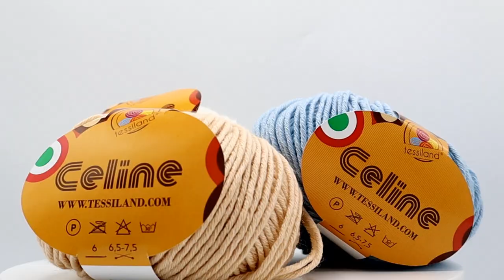Tessiland News | Nuovo Misto lana Celine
𝗡𝗼𝗻 𝗮𝗰𝗰𝗼𝗻𝘁𝗲𝗻𝘁𝗮𝗿𝘁𝗶 𝗱𝗲𝗹 "𝘀𝗼𝗹𝗶𝘁𝗼" 𝗠𝗶𝘀𝘁𝗼 𝗹𝗮𝗻𝗮. 𝗦𝗰𝗲𝗴𝗹𝗶 𝗶𝗹 𝗖𝗘𝗟𝗜𝗡𝗘
Una nuova versione migliorata in tutti i componenti
𝘓𝘢 𝘓𝘢𝘯𝘢 "𝘊𝘦𝘭𝘪𝘯𝘦" 𝘦̀' 𝘪𝘯𝘥𝘪𝘤𝘢𝘵𝘢 𝘱𝘦𝘳 𝘳𝘦𝘢𝘭𝘪𝘻𝘻𝘢𝘳𝘦 𝘤𝘢𝘱𝘪 𝘪𝘯 𝘮𝘪𝘴𝘵𝘰 𝘭𝘢𝘯𝘢 𝘥𝘢 𝘣𝘢𝘮𝘣𝘪𝘯𝘰 𝘦 𝘯𝘦𝘰𝘯𝘢𝘵𝘰 𝘱𝘦𝘳𝘤𝘩𝘦́ 𝘢𝘯𝘤𝘩𝘦 𝘭𝘦 𝘤𝘰𝘮𝘱𝘰𝘯𝘦𝘯𝘵𝘪 𝘴𝘪𝘯𝘵𝘦𝘵𝘪𝘤𝘩𝘦 𝘤𝘩𝘦 𝘯𝘦 𝘨𝘢𝘳𝘢𝘯𝘵𝘪𝘳𝘢𝘯𝘯𝘰 𝘭𝘢 𝘥𝘶𝘳𝘢𝘵𝘢 𝘯𝘦𝘭 𝘵𝘦𝘮𝘱𝘰 𝘴𝘰𝘯𝘰 𝘥𝘪 𝘱𝘳𝘪𝘮𝘪𝘴𝘴𝘪𝘮𝘢 𝘲𝘶𝘢𝘭𝘪𝘵𝘢̀ 𝘦 𝘤𝘰𝘯 𝘵𝘶𝘵𝘵𝘪 𝘪 𝘵𝘳𝘢𝘵𝘵𝘢𝘮𝘦𝘯𝘵𝘪 𝘥𝘪 𝘵𝘪𝘯𝘵𝘶𝘳𝘢 𝘨𝘢𝘳𝘢𝘯𝘵𝘪𝘵𝘪 𝘥𝘢𝘪 𝘱𝘪𝘶̀ 𝘢𝘭𝘵𝘪 𝘴𝘵𝘢𝘯𝘥𝘢𝘳𝘥 𝘲𝘶𝘢𝘭𝘪𝘵𝘢𝘵𝘪𝘷𝘪.
𝗗𝗲𝘁𝘁𝗮𝗴𝗹𝗶: Una nuova versione aggiornata per migliorare ancor di più il già apprezzatissimo Celine delle passate stagioni. Una scorrevolezza maggiore e un aspetto molto delineato della fibra con un effetto visivo leggermente diverso dal passato grazie alle lane più fini adoperate e alla qualità della parte sintetica che è comporta dalla microfibra di acrilico più bella presente sul mercato. In definitiva un prodotto qualitativamente notevolmente migliorato per fornire un comfort ancora maggiore ed una miglior performance al pilling.
𝗗𝗶𝗳𝗳𝗲𝗿𝗲𝗻𝘇𝗲 𝗱𝗮𝗹𝗹𝗮 𝘃𝗲𝗰𝗰𝗵𝗶𝗮 𝘃𝗲𝗿𝘀𝗶𝗼𝗻𝗲: Ad un'identico metraggio rispetto alla vecchia versione si può constatare un differente aspetto ottico molto simile alle lane pregiatissime; meno gonfio rispetto al passato e molto più gradevole al tatto avendo migliorato considerevolmente non solo le fibre ma anche la costruzione del filato stesso. Il fatto di non essere voluminoso non pregiudica la morbidezza ma la esalta soprattutto lavaggio dopo lavaggio consentendo alle creazioni di restare belle nel tempo.

I pagamenti possibili per gli acquisti su sono